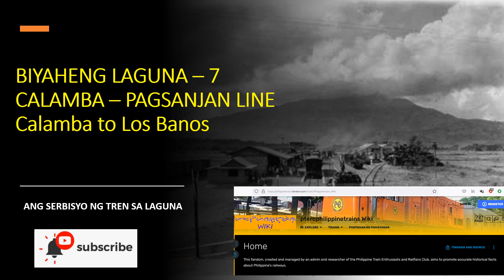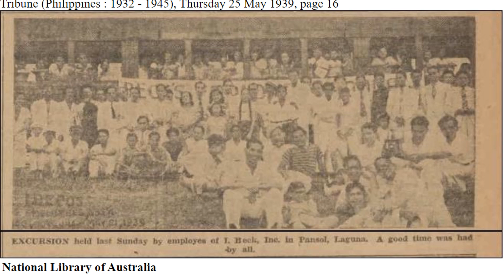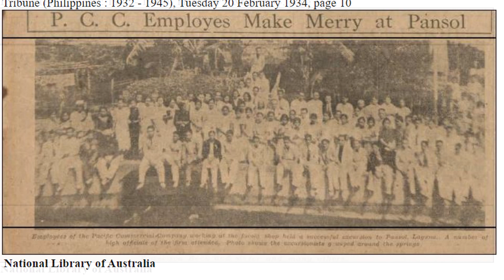Biyaheng Laguna - Calamba to Baños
Sa video na ito ay ating babakasin ang linya ng daang bakal magmula sa istasyon ng Calamba hanggang sa Los Baños.